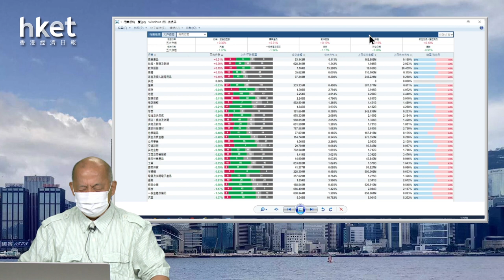【石Sir午市閒談】今日推介同仁堂國藥、福耀玻璃 並分析受壓股華能國電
恒生指數中午收報19871點，跌78點。期指應如何部署？《香港經濟日報》專欄作者石鏡泉（石Sir）推介同仁堂國藥（03613）、福耀玻璃（03606），並分析受壓股華能國電（00902），詳情待石Sir為你分析。